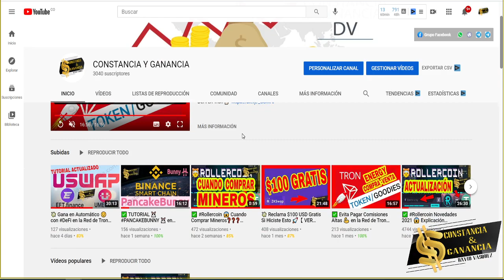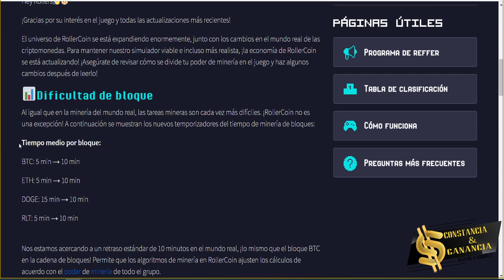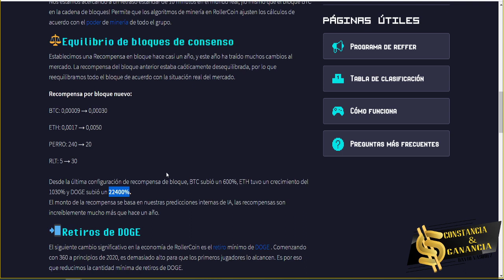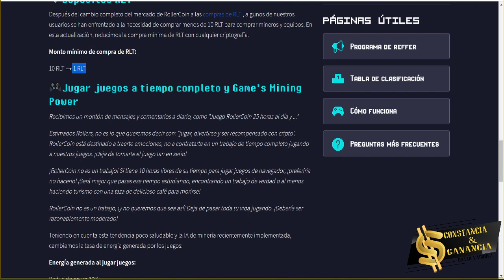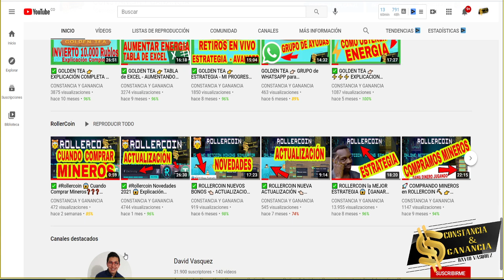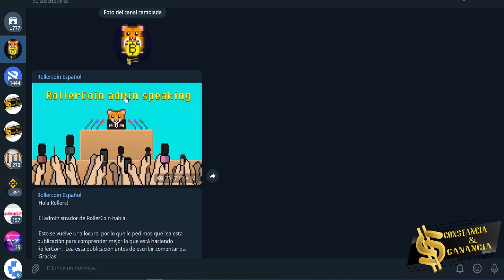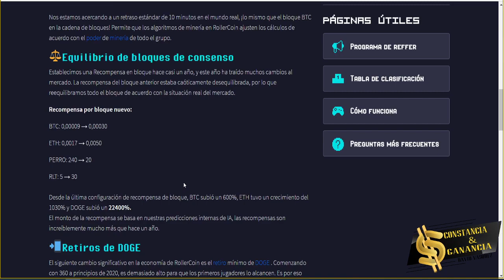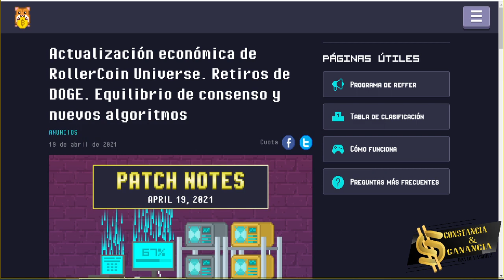❌❌❌ Importante Actualización de Rollercoin 😱😱😱 LO QUE DEEBES SABER ✅ 【 GANAR BITCOIN GRATIS 】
🤝 Exchange ✅

Contacto 📞